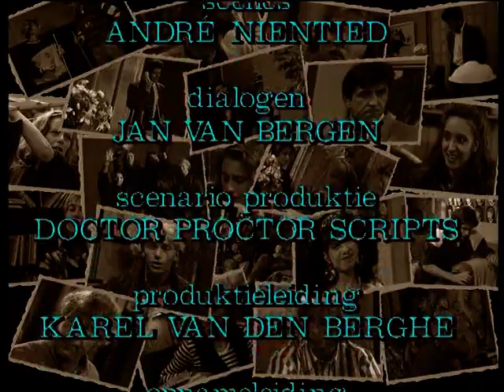GTST - seizoen 3 aflevering 492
Anne en Laura gaan de confrontatie aan. Arthur krijgt een cadeautje van Harmsen. Peter vraagt zich af wie de man met de injectienaald is. Mickey denkt dat hij Annette van Thijn heeft zien lopen.